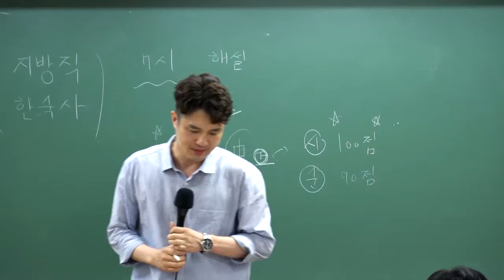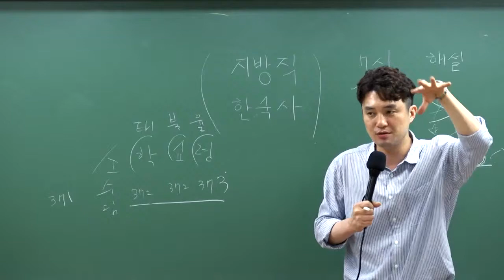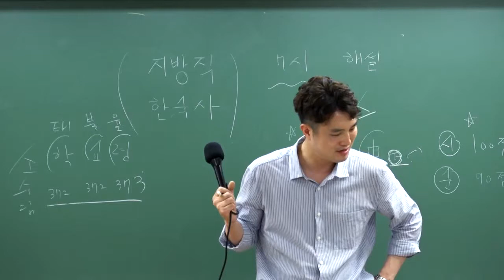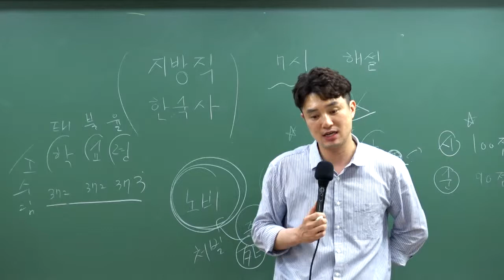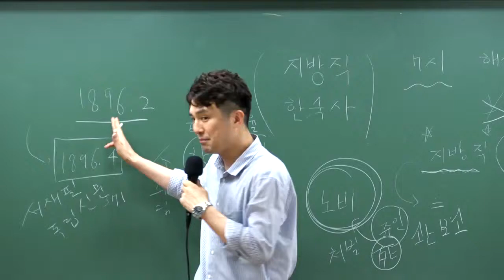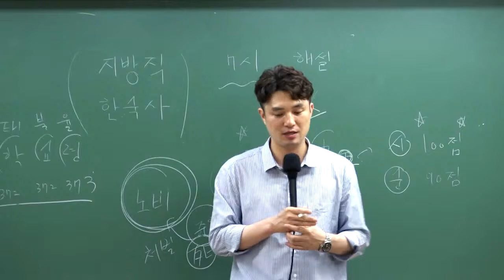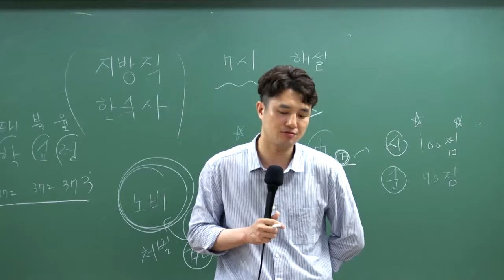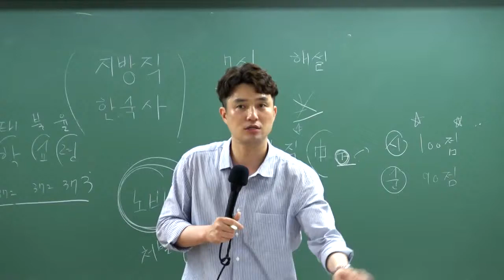20190615 공무원 한국사 9급 지방직·교육청 해설강의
2019년 6월 15일 시행된 9급 지방직 · 교육청
한국사 해설강의입니다.

와우에듀 한국사 해설특강